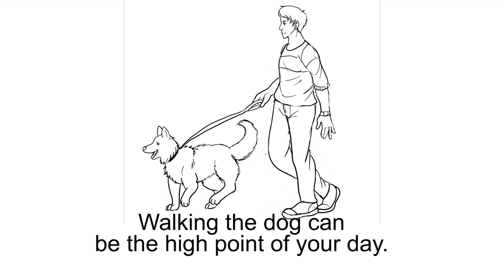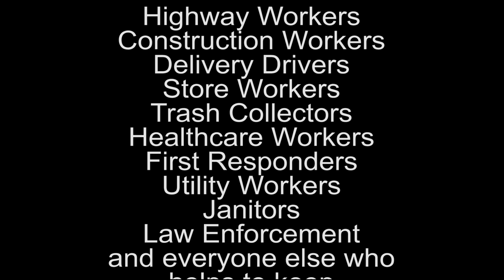Humble Heroes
The Kansas Department of Transportation thanks it's workers and all the other HumbleHeroes that have made the last few months more bearable and help to keep our economy moving.